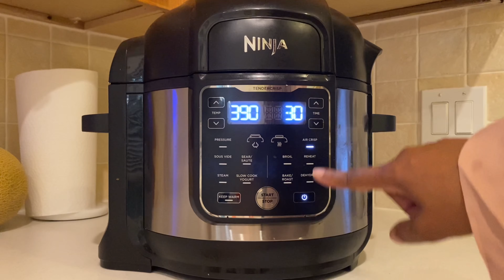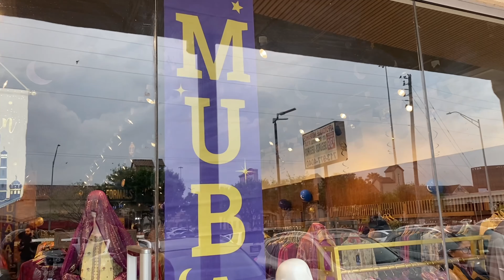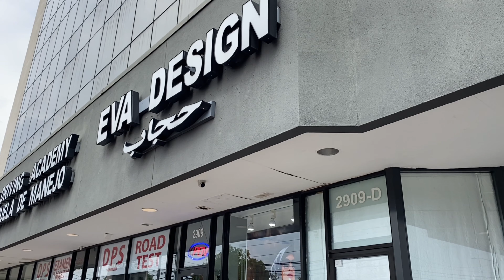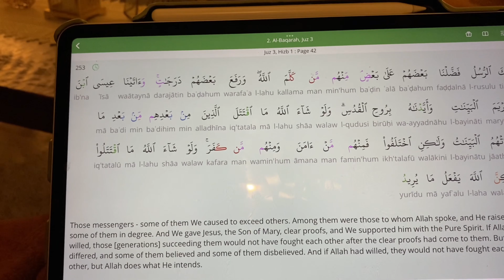FIRST WEEK OF RAMADAN 2024! | Working mom, first days of fasting, Iftar, and shopping!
RAMADAN, RAMADAN 2024, VLOG, DAILY VLOG, SAHM, BLACK SAHM, RAMADAN PREPARATION RAMADAN DECOR RAMADAN DECORATION RAMADAN DECORATIONS DAYS OF EID RAMADAN INFLATABLE RAMADAN LIGHTS RAMADAN OUTDOOR DECORATION REVERT TO ISLAM BLACK REVERT BLACK CONVERT

~Ty